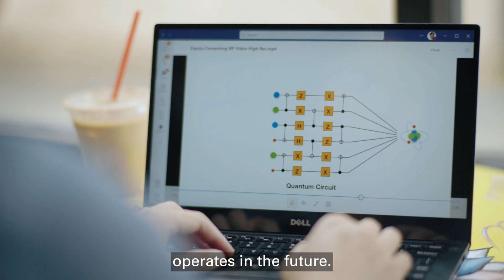Meet Clena: Digital Science Principal | bp careers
In this video, Clena discusses how she uses different technologies such as quantum computing, robotics, and more to explore ways bp can reduce its carbon footprint.

Learn about Clena's role at bp, where she searches for new technologies that help us reach our goal of using sustainable energy and cutting carbon in our operations. Discover how her work contributes to making bp's future more environmentally friendly. Find out what it takes to become a digital science principal in this video.

Would you only like to see a specific part of this video about working at bp? Click here for timestamps:

00:00 Importance of innovation
00:34 Clena’s role
01:13 Teamwork